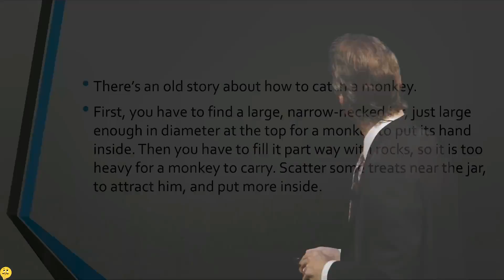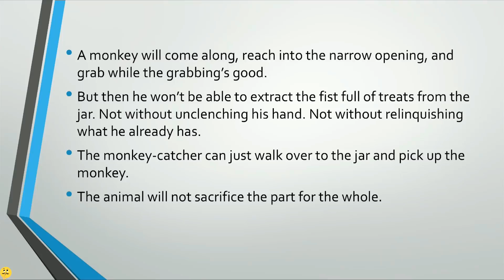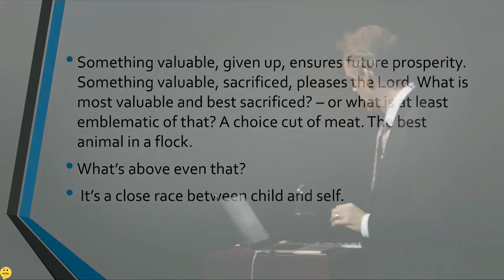Jordan Peterson - How To Catch A Monkey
The animal will not sacrifice the part for the whole.

Dr. Peterson's new book is available for pre-order:
12 Rules for Life: An Antidote to Chaos